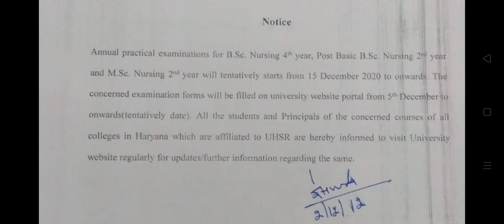Practical Date of BscNursing/Postbasic/MScNursing